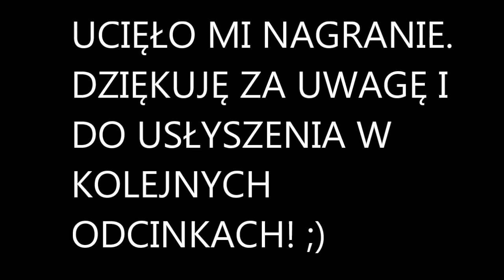The sims 2: Rodzina Zastępcza, "DOSTALIŚMY NOWY DOM!" #22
W życiu rodzinki Nataszy wielkie zmiany! Prezydent miasta Niezbędnej Doliny postanowił wynagrodzić zasługi Nataszy i podarował jej rodzinie wspaniały, nowy dom, w którym niczego nie zabraknie jej dzieciom.